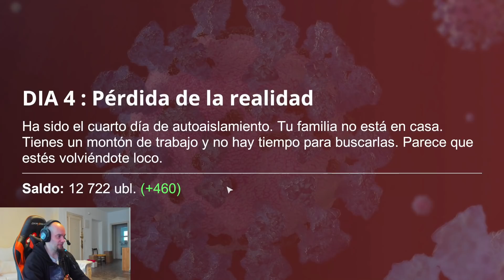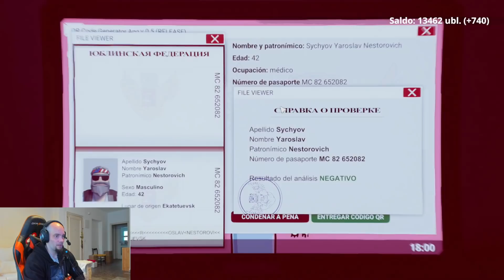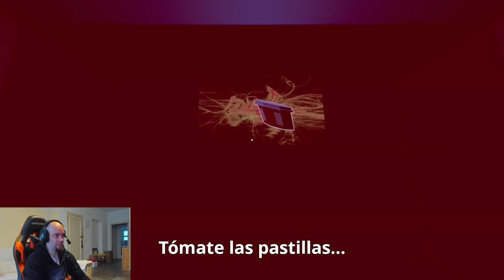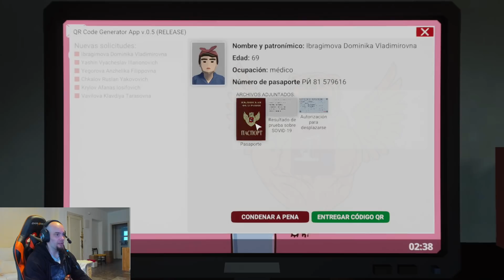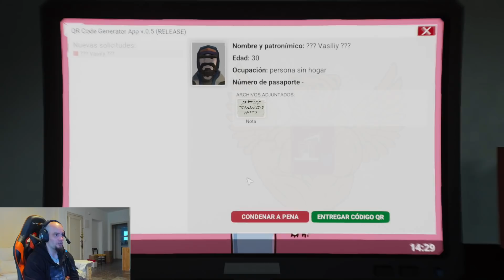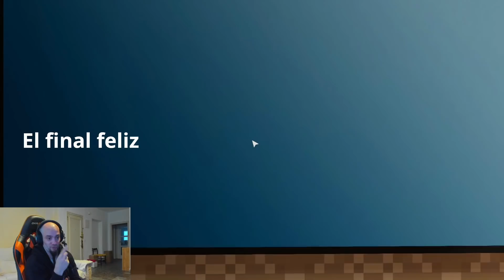FINAL - SE ACABA EL CONFINAMIENTO - SELF ISOLATION | Gameplay Español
Mi PC:
CPU: i7 6700K (4GHz)
RAM: 32 Gigas Kingston HyperX Fury Black DDR4 3200Mhz PC-25600
Tarjeta gráfica: Zotac GAMING GeForce RTX 3090 Trinity 24GB GDDR6X